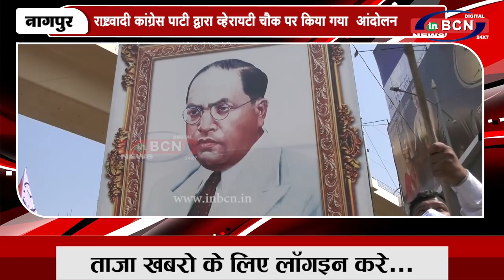नवाब मलिक की गिरफ़्तारी का राष्ट्रवादी कांग्रेस द्वारा किया गया निषेध | INBCN NEWS